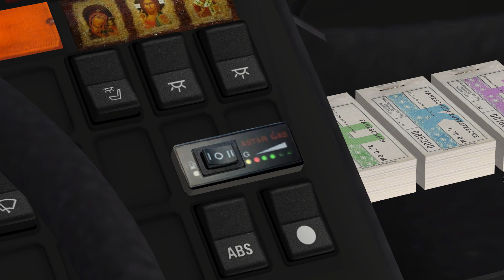OMSI 2 – PAZ 3205 Series (Full Restyled Update) CNG+Petrol